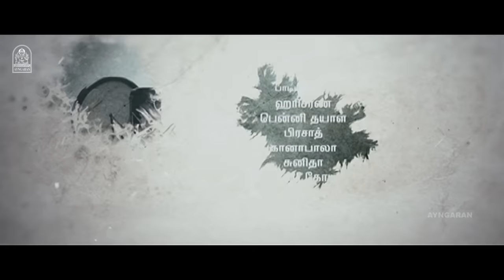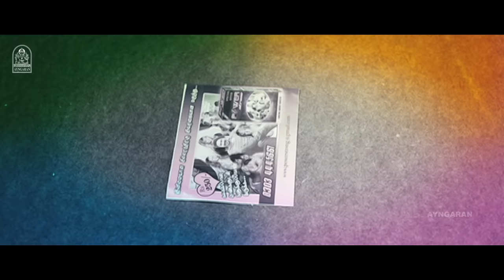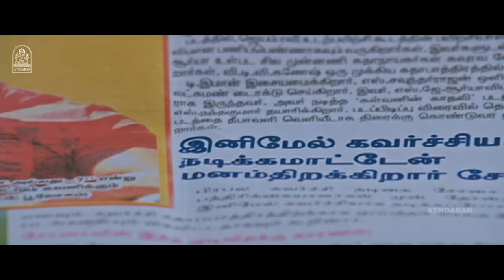Yaamirukka Bayamey HD Full Movie | யாமிருக்க பயமே | Krishna | Rupa Manjari | Oviya | Karunakaran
ayngaran Watch Actor Krishna' s HD Horror Full Movie ' Yaamirukka Bayamey ' . The Movie ' Yaamirukka Bayamey ' Was Directed by Deekay , and Produced by RS Infotainment . The Movie Stars Krishna, Rupa Manjari in the Lead Roles, With Oviya, Karunakaran, Yogi Babu , Bose Venkat in the Supporting Roles . The Sound Track and Music Was Composed by S. N. Prasad .

Synopsis

Kiran, a telemarketer, renovates a mansion into a hotel with the help of Sharath. However, things take an unexpected turn when his customers die and Kiran realises that the hotel is haunted.

Movie Credits

Directed by : Deekay

Produced by :
Elred Kumar
Jayaraman

Starring
Krishna
Rupa Manjari
Oviya
Karunakaran
Anaswara Kumar

Cinematography by : Rammy

Edited by : A. Sreekar Prasad

Production Company
RS Infotainment